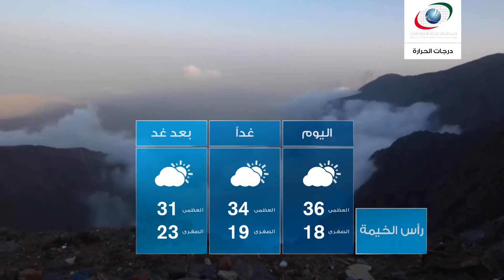النشرة الجوية يوم الاحد 10 ابريل 2016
النشرة الجوية و أحوال الطقس الاحد 10  ابريل 2016
النشرة الجوية

و نقدم لكم النشرة الجوية ليوم  الاحد 10ابريل 2016 تابعوا  قناتنا لتصلكم أحوال الطقس أولا بأول من مصدرها الرسمي و الوحيد